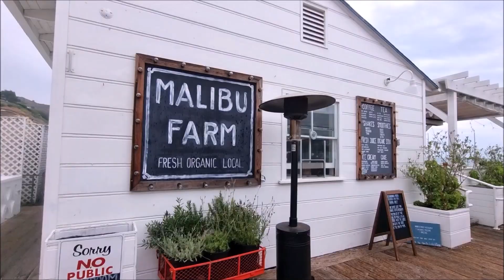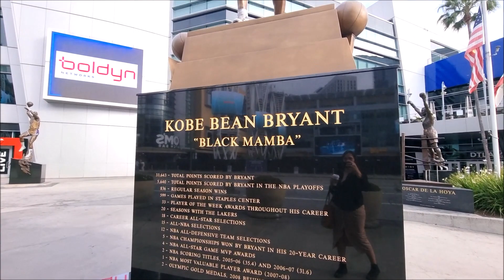TOP THINGS TO DO IN LOS ANGELES CALIFORNIA HOLIDAY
Best Places to visit here in Los Angeles, i personally love LA and California State because of the Weather and the beautiful Places.